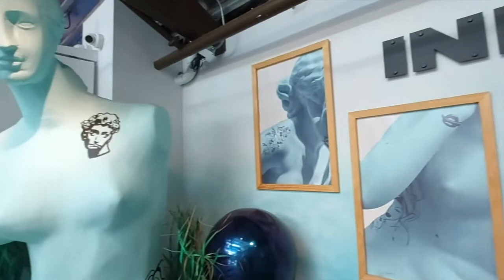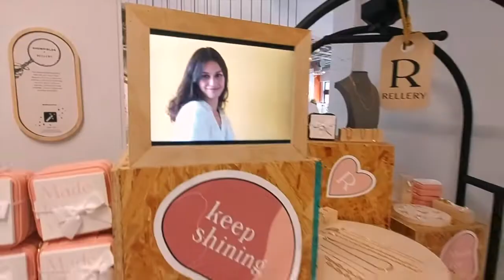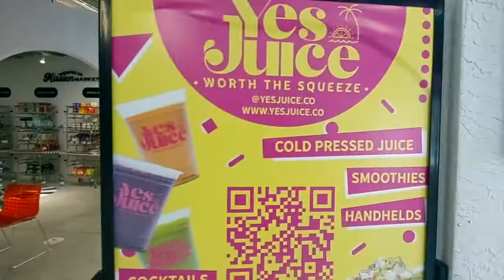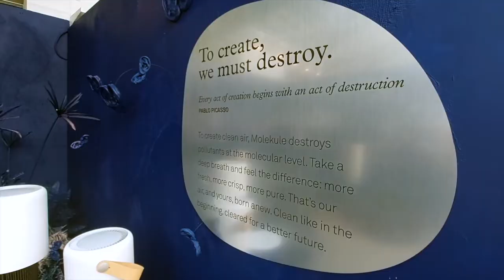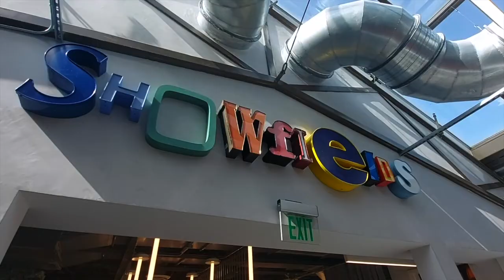Showfields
Showfields: 'the most  interesting store in the world'. Find out in the next 3 minutes.